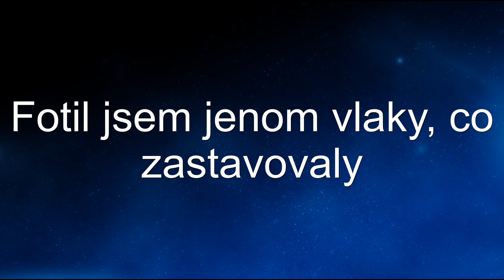Bagrov-zastávka, jiné soupravy na Osobácích